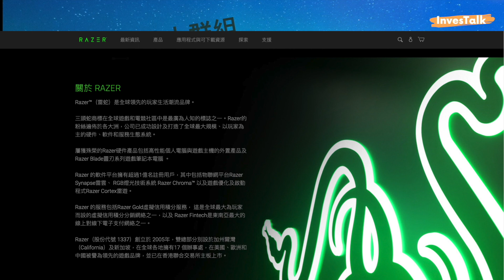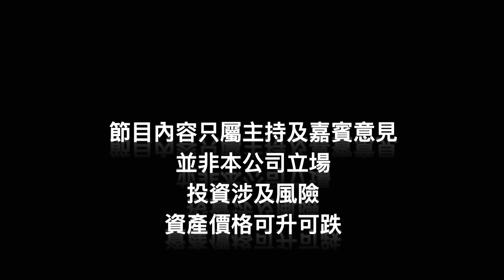【股中人時間】2021核心港股之選(下)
股中人每年都會選定十隻以內的核心持股，上一集已講三隻，踏入新一年再有兩隻介紹比大家！

為大家送上超短片，唔講廢話，聲音畫面演澤Facebook 私人群組「股中人頻道」分析。